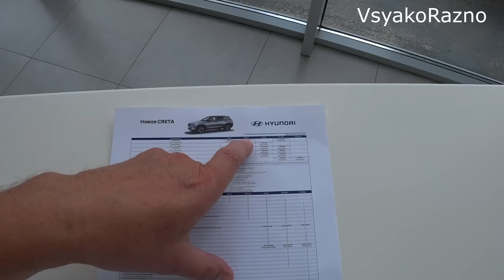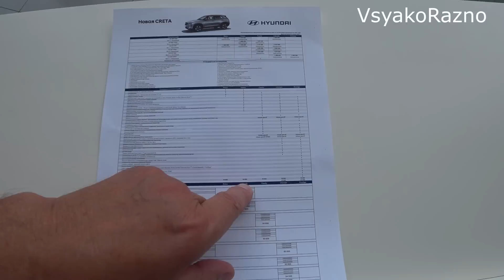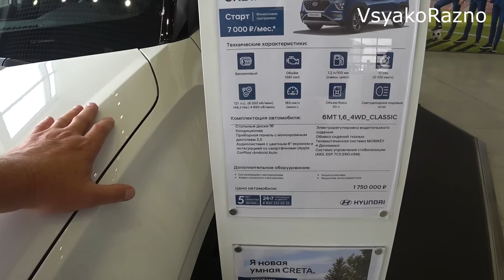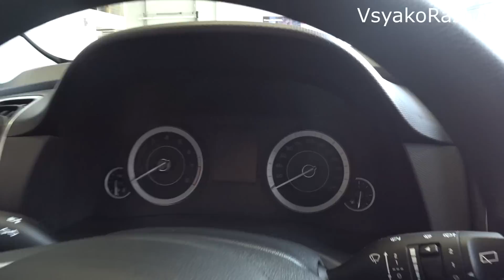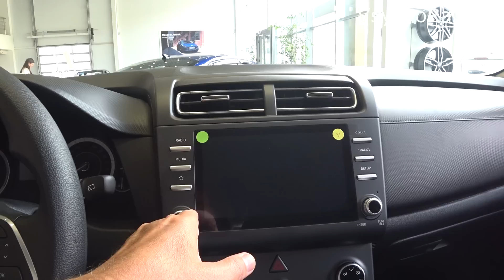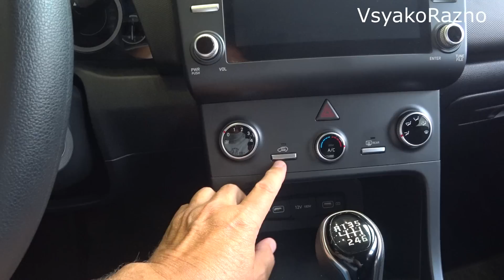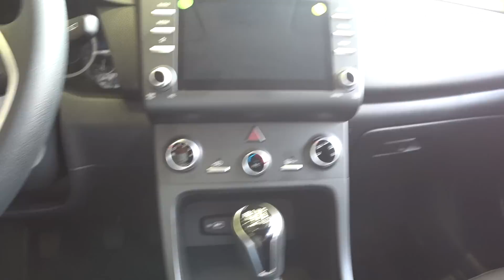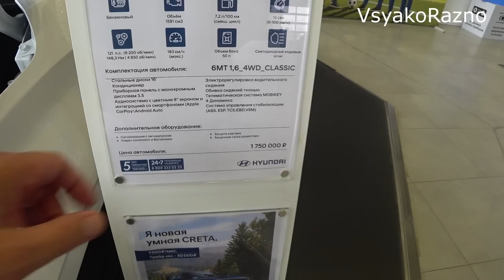НОВАЯ Hyundai CRETA 2021 в базе Classic на механике с полным приводом что входит ? совсем голая ?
НОВАЯ Hyundai CRETA 2021 в базе Classic на механике с полным приводом что входит ? совсем голая ? обзор новой хендэ крета в комплектации классик